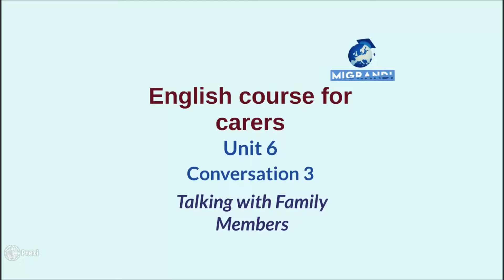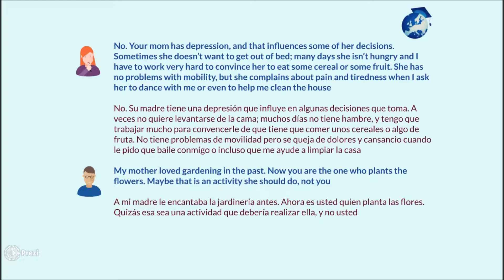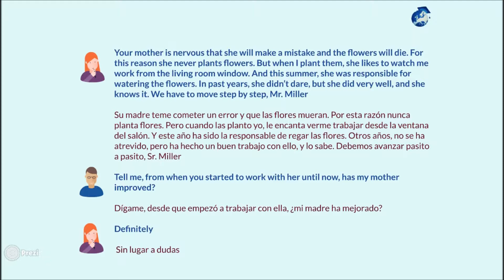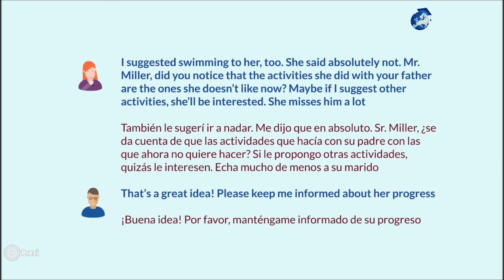English courses for carers Unit 6 Conversation 3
Unit 6 Conversation 3
Talking with family members